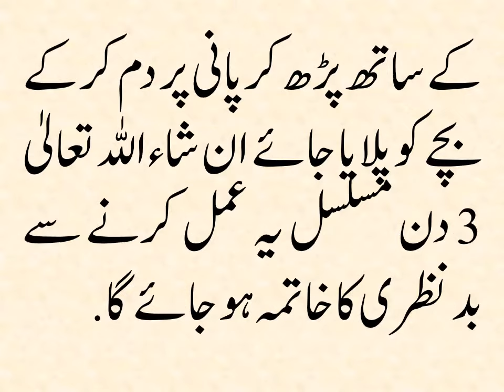بد نظری سے بیمار ہونے والا بچہ